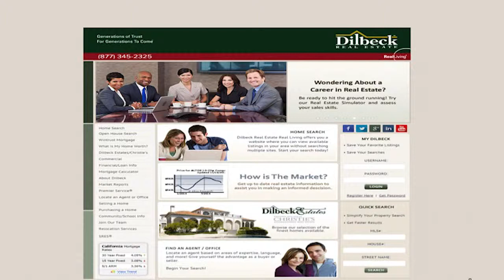Los Angeles Videographer - Dilbeck Realestate "Future" Promo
DVR Productions documented the "Future" Presentation by Dilbeck Real Estate. President, Mark Dilbeck shared some exciting enhancements and new developments that will solidify Dilbeck as a leading competitor in Real Estate across the globe.